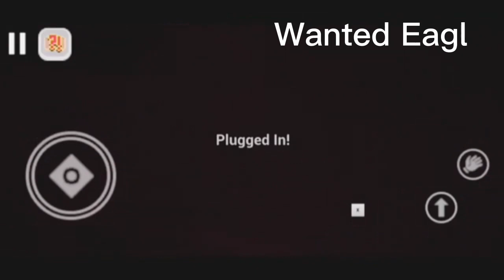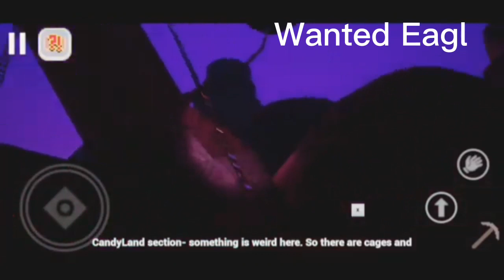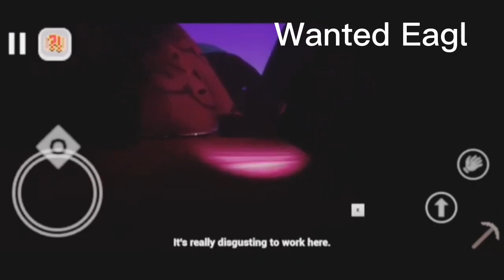Horseland Retrospective Gameplay Android Ep 2